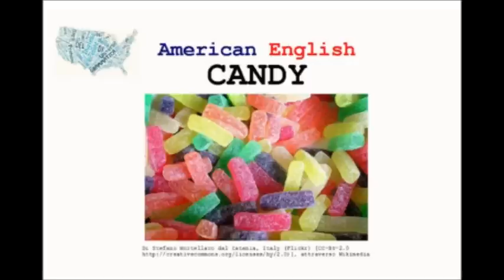American and British English: caramella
Differenze lessicali tra l'inglese americano e quello britannico